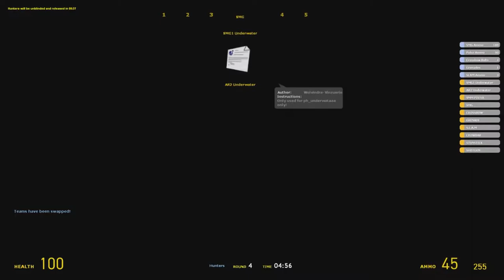Suspicious Fish Activity: GMod Prop Hunt Funny Moments #72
Hey look more prop hunt and there's sharks or like 1 shark um yeah